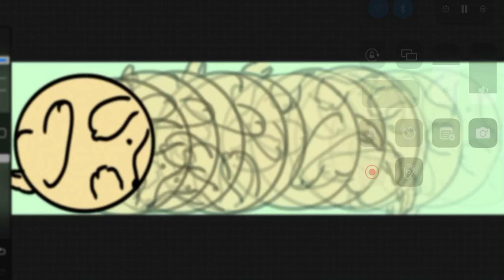Spinning and Rolling | Simple Animation